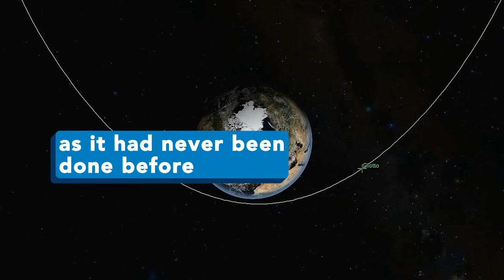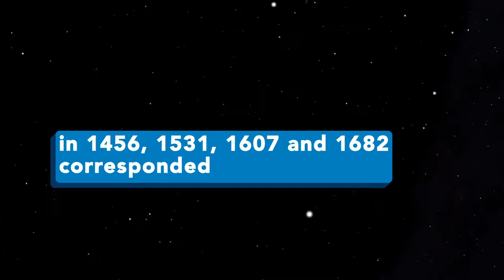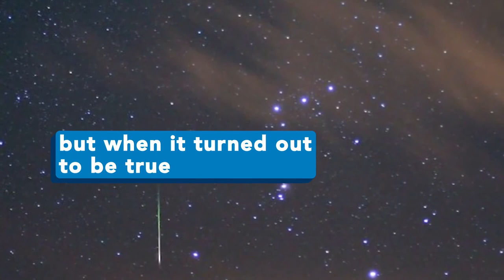Halley, the Messenger of the End of World | Science pills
Halley’s appearances have been recorded from at least the year 240 BC, and perhaps earlier. But it was not until 1705 that the son of a wealthy soap manufacturer joined the historical points and mathematically described the astronomical object that bears his name. If you want to know more, we leave you the full post